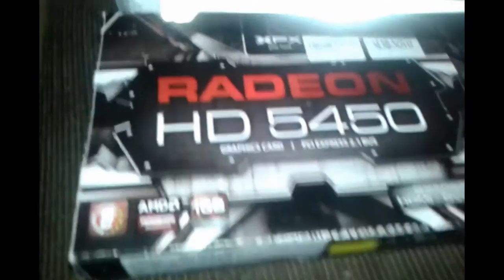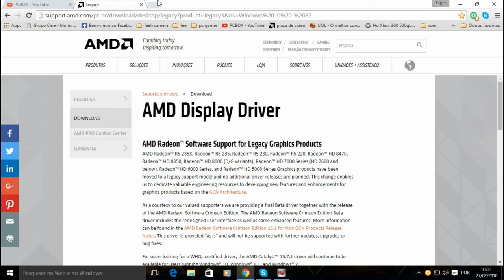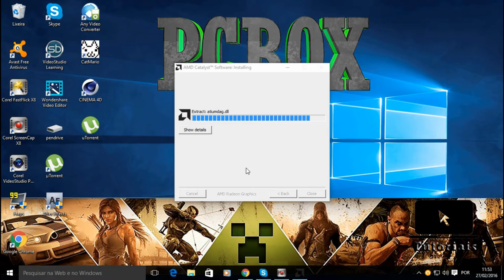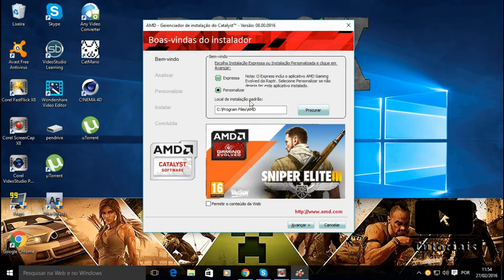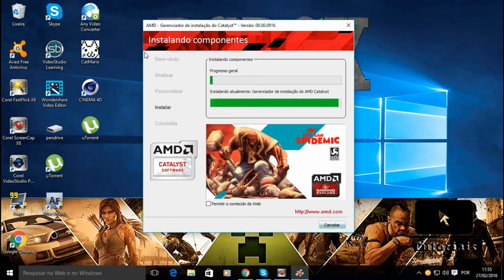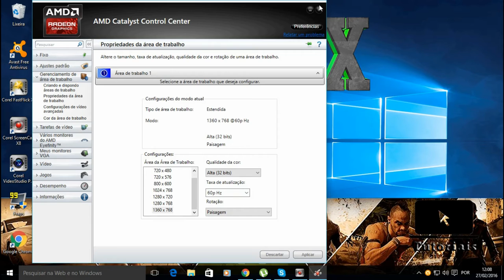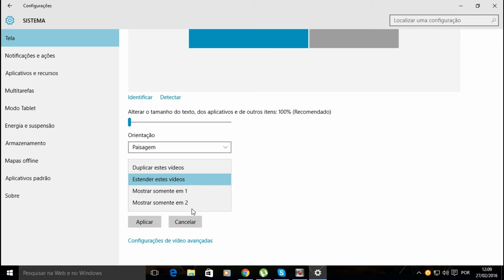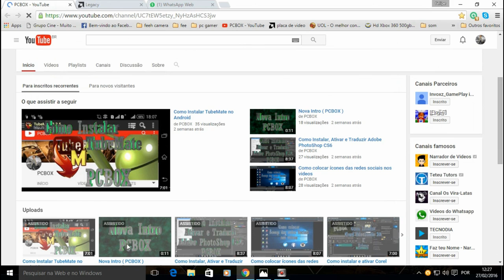Como Instalar Placa de Video no PC ( Radeon HD 5450 )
⬇⬇⬇Leia a Descrição⬇⬇⬇
✔Comentem sobre o especial de 200Subs

✔Comentem sobre o proximo tutorial que voces querem que eu traga

✔visitem meu blog aonde eu posto meus tutoriais e meus programas addictionprograms.blogspot.com

✔Segue no Twitter: @Feeh_Ales e na pagina do facebook: Canal PCBOX

✔Ajudem na divulgação do meu canal

 ✔Flw